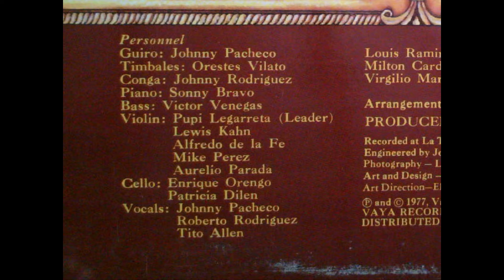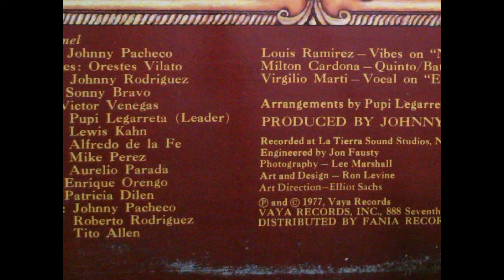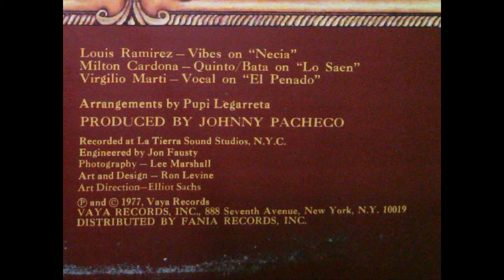Pupi Legarreta and Johnny Pacheco "Cara de Llanta" 1977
Written-By – Yoyo Bastidas
Performed by Pupi & Pacheco – Los Dos Mosqueteros - The Two Musketeers
From Vaya Records – LPS-88.839, Vaya Records – LPS 88839

Arranged By – Pupi Legarreta
Bass – Victor Venegas
Cello – Enrique Orengo, Patricia Dilen
Congas – Johnny Rodriguez
Congas [Quinto] – Milton Cardona (tracks: B1)
Engineer – Jon Fausty
Guiro – Johnny Pacheco
Piano – Sonny Bravo
Producer – Johnny Pacheco
Timbales – Orestes Vilato
Vibraphone – Louie Ramirez (tracks: B4), Louis Ramirez* (tracks: B4)
Violin – Alfredo De La Fe*, Aurelio Parada, Lewis Kahn, Mike Perez*
Violin, Leader – Pupi Legarreta
Vocals – Roberto Rodriguez*, Johnny Pacheco, Tito Allen